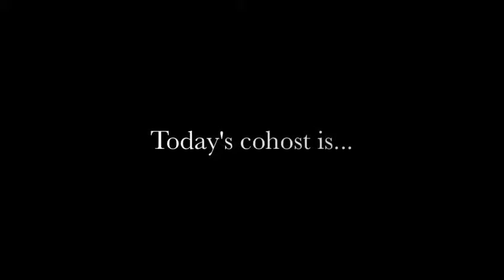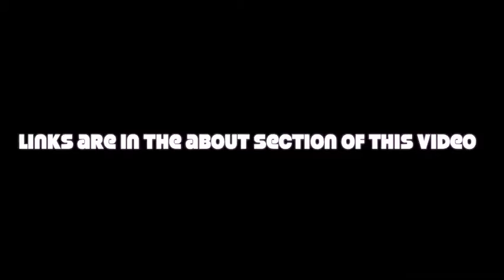076: Sandy Kreps, Independent Scentsy Family Star Consultant, opportunity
.On Direct Sell Nation the Podcast, we discuss products, services, business building tips and strategies as well as business opportunities offered by direct sell companies.  This show is perfect for people who are WAHM (work at home moms), involved in MLM (multilevel marketing), Direct Sell Representatives, supporters of small business, interested in network marketing, and people who are looking to join a direct sell company or build their business face to face or through internet marketing and relationship building.  We encourage people to support the guys and gals next door in their direct selling home businesses.  to sign up for our newsletter and find links to us on Facebook, Google+, and YouTube.  This episode is co-hosted by Sandy Kreps, Independent Scentsy Family Star Consultant